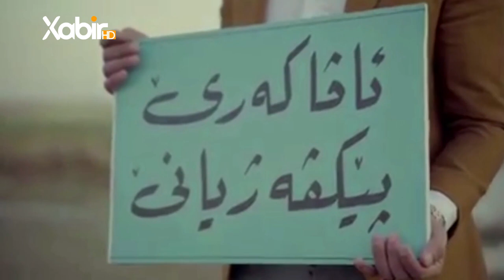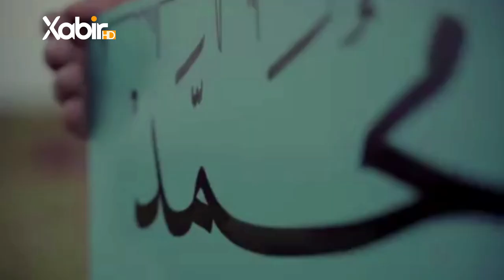بەرنامێ گولشەن | ئیسلام کەشانى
ــــــــــــــــــــــــــــــــــــــــــــــ
Instegram⬇️